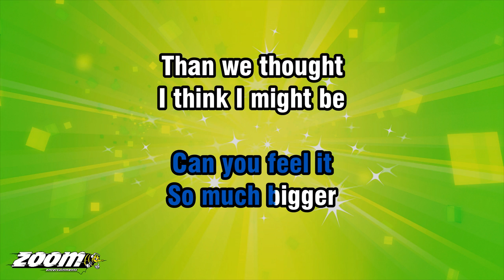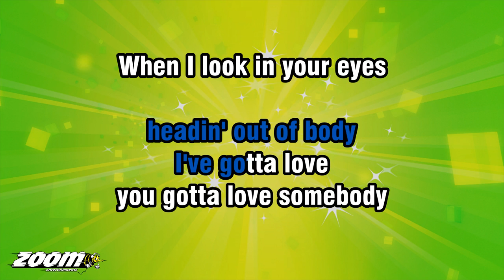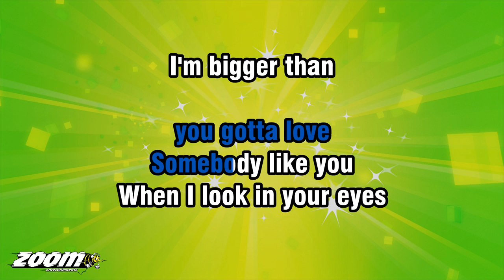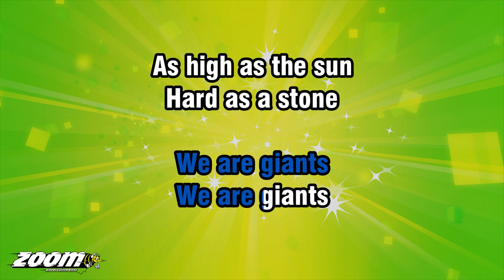Take That - Giants - Karaoke Version from Zoom Karaoke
Song lyrics:

WE ARE GIANTS
I CAN'T BELIEVE IT
WE WERE GIANTS
ALL ALONG

ON THE SURFACE
AND ALL AROUND US
WE ARE GIANTS

I SEE YOU STANDIN'
SEE YOU DANCIN'
ON THE PAVEMENT

WE ARE GIANTS
CAN YOU FEEL IT
SO MUCH BIGGER
THAN WE THOUGHT

I THINK I MIGHT BE
HEADIN' OUT OF BODY
I'VE GOTTA LOVE
YOU GOTTA LOVE SOMEBODY

AS HIGH AS THE SUN
HARD AS A STONE
WE ARE GIANTS
WE ARE GIANTS
WE ARE GIANTS

THERE ARE GIANTS
ACROSS THE WATER
THERE ARE GIANTS
HEADIN' HOME

OF THE MADNESS
THERE ARE GIANTS
BEIN' BORN

I FEEL US BREAKIN' OUT
OF EMPTY GLORY
I'VE GOTTA LOVE
YOU GOTTA LOVE

WE ARE GIANTS
WE ARE GIANTS

WE ARE GIANTS
WE ARE GIANTS

WE ARE GIANTS
IN OUR HEARTS
WE ARE GIANTS
EVERY ONE OF US

WE ARE GIANTS
IN OUR HEARTS
WE ARE GIANTS
WE ARE GIANTS

WE ARE GIANTS
WE ARE GIANTS
WE ARE GIANTS

WE ARE GIANTS
WE ARE GIANTS
WE ARE GIANTS
WE ARE GIANTS